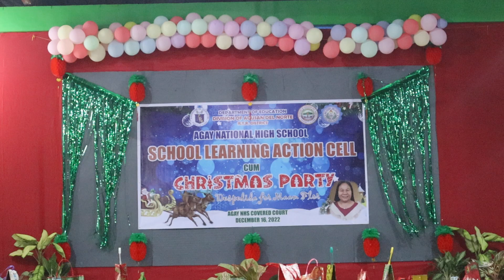2ND PLACER - GRADE 7 - Teachers' Christmas Party | RANNIE HERE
Content Creator: RannieHere